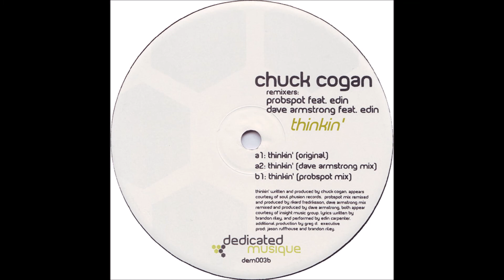Chuck Cogan - Thinkin' (Original Mix)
Chuck Cogan ‎– Thinkin'
Label:Dedicated Musique ‎– dem003
Format:Vinyl, 12"
Country:US
Released:2002
Genre:Electronic